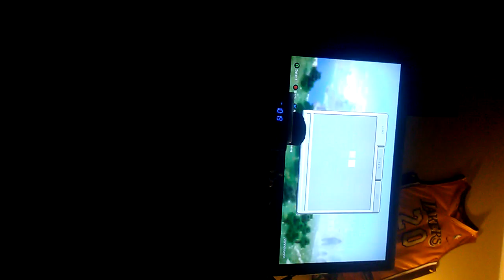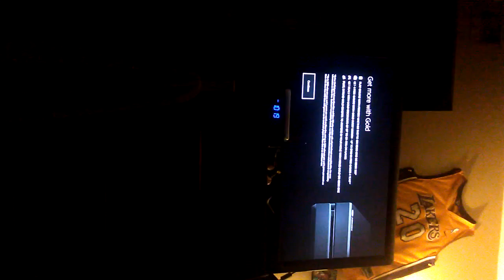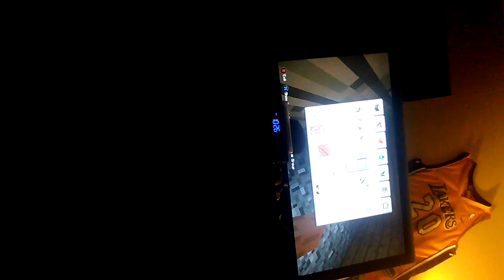Doing the turorial